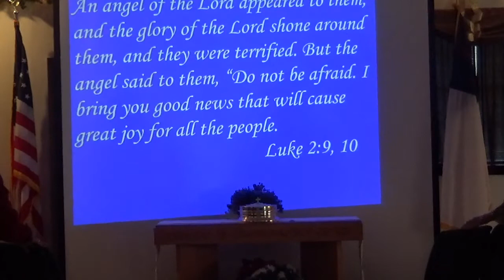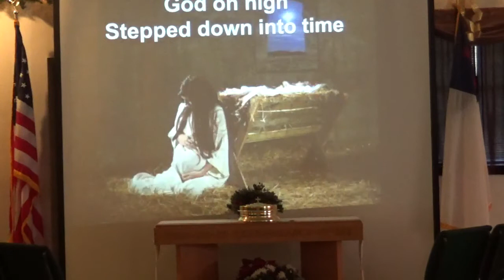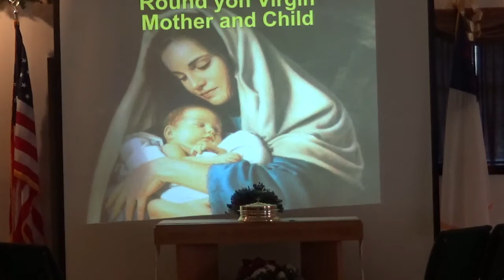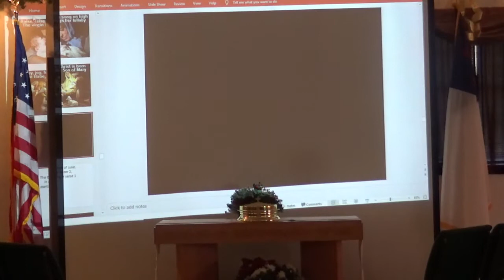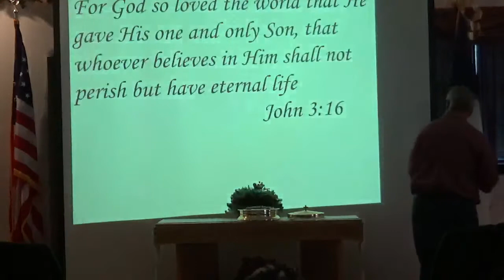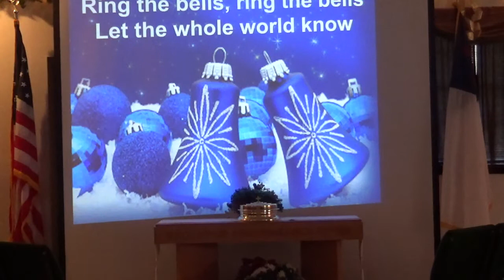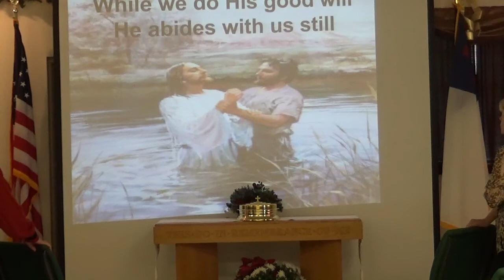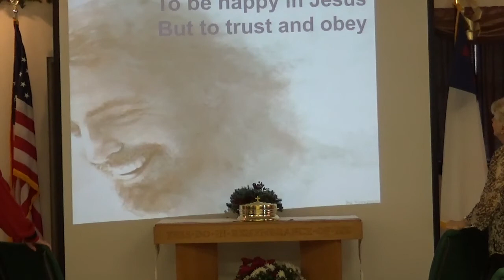NHCC Sunday December 20, 2020 God's Eyes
Hebrews chapter 4: 12-13
Zachariah chapter 4:10
Job chapter 34:21
Proverbs chapter 5:21
Ezekiel chapter: 7:4, 9 chapter 8:18 chapter 9:10
Jeremiah chapter 29:11
Psalms chapter 32:8